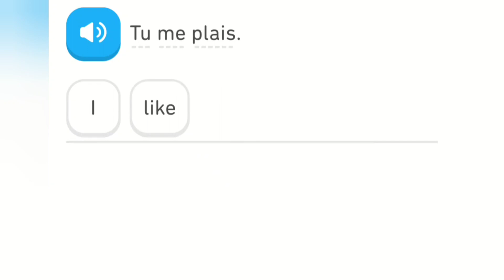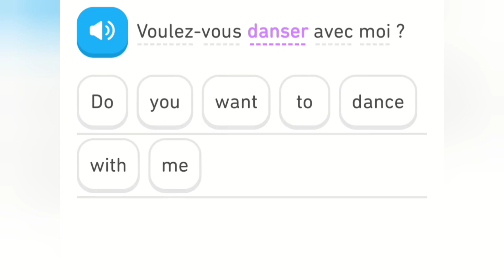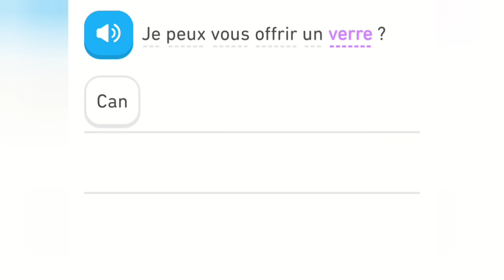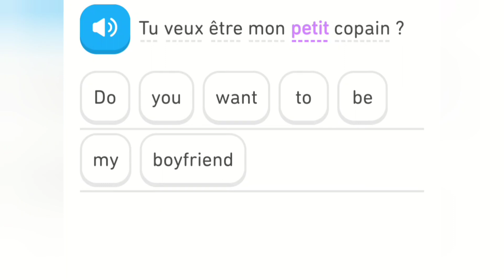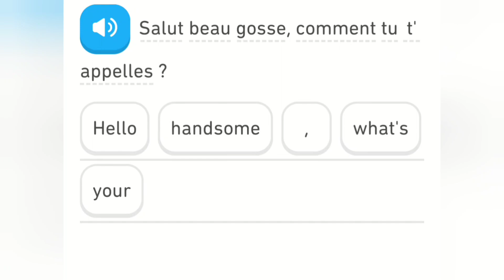5. Dating Phrases - Learning French